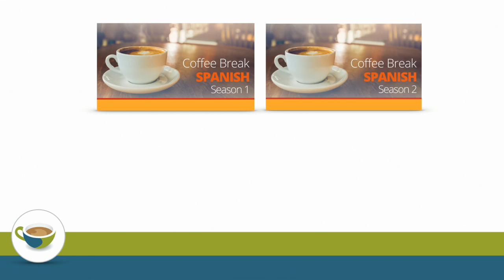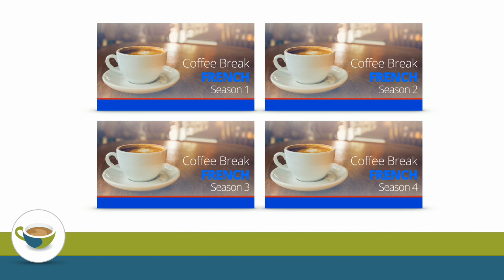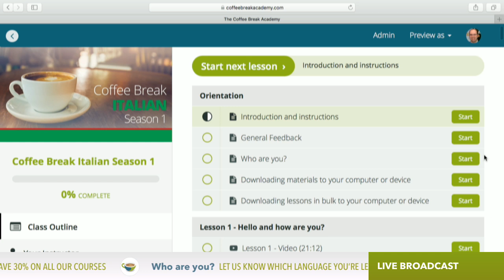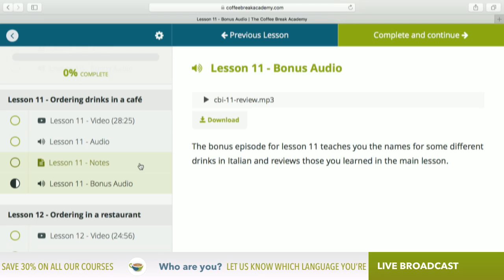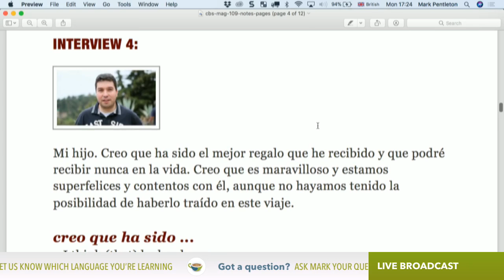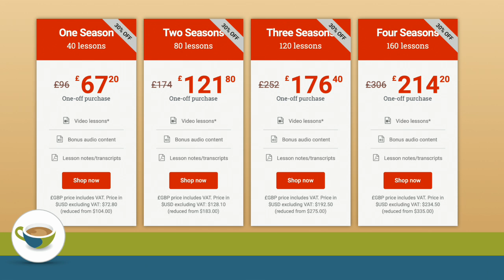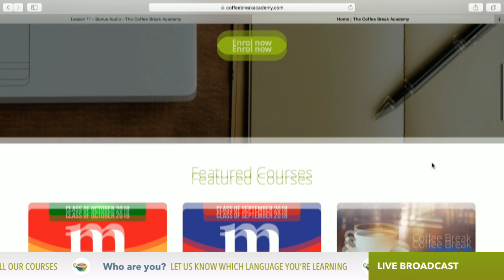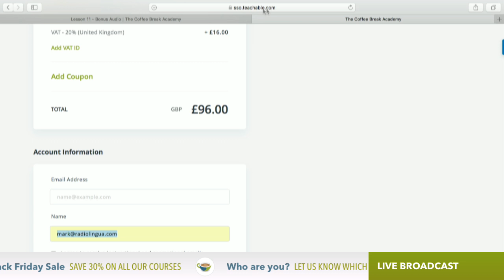Black Friday Weekend - Your Questions Answered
Join Coffee Break Languages CEO Mark Pentleton for this live event in which he'll answer any questions you may have about the Coffee Break Languages Online Courses.

This information applies during our Black Friday / Cyber Monday Sale which runs from 23 - 27 November 2018.

All Coffee Break Courses are only sold on the Coffee Break Academy